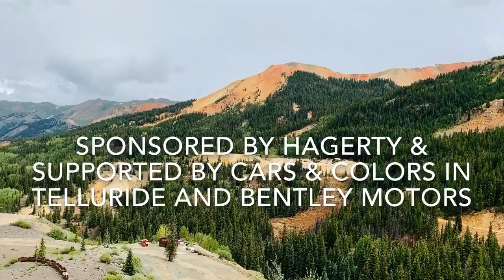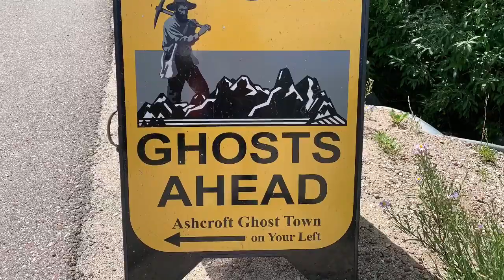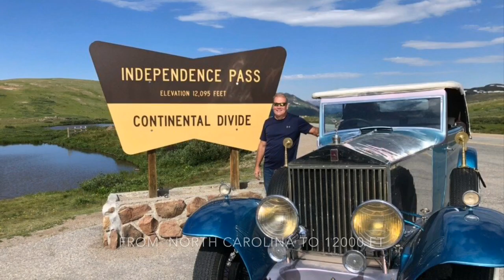Colorado Vintage Bentley RR tour 2019